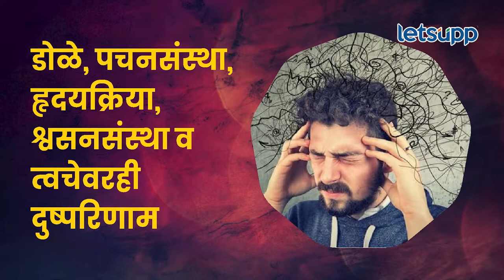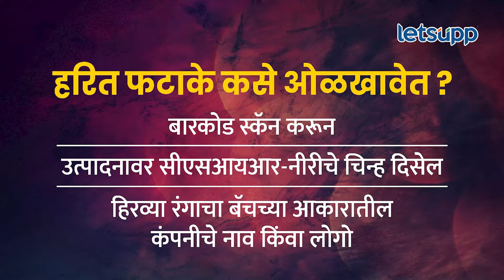Green Crackers : हरित फटाके म्हणजे काय? जाणून घ्या : LetsUpp Marathi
बेरियम युक्त फटाक्यांचे काय काय दुष्परिणाम होतात आणि हरित फटाके म्हणजे काय? सविस्तर जाणून घ्या...